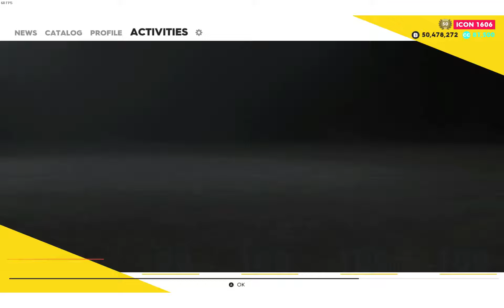The crew 2 Bugatti Divo Emerald edition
The crew 2 Bugatti Divo Emerald edition was on a summit earlier.
Maximum performance parts and test.